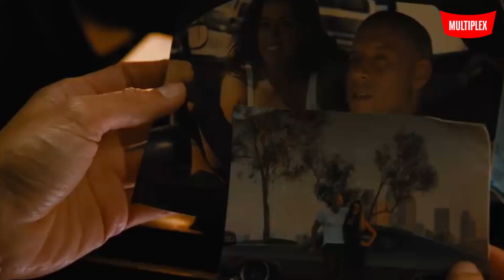Форсаж 9: Нестримна сага [український трейлер]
Культова франшиза повертається! Вони завжди готові мчати без гальм, тисячі кілометрів за секунду. Часи змінюються. Домінік Торетто залягає на дно – живе спокійним життям з родиною. Та доля має на нього інші плани.